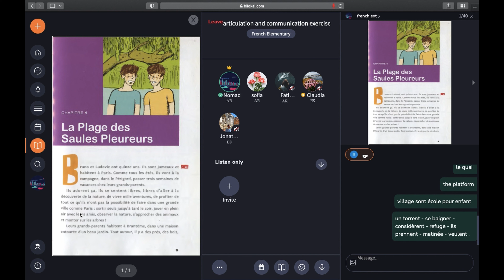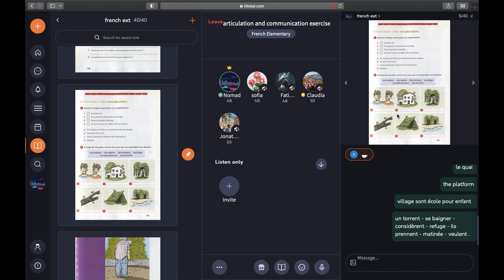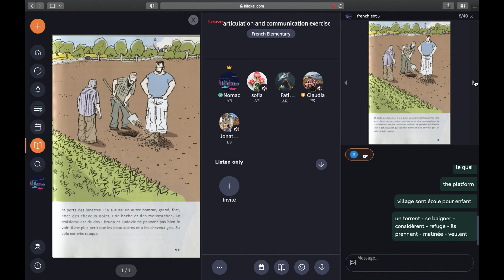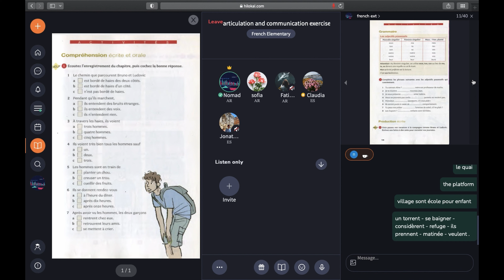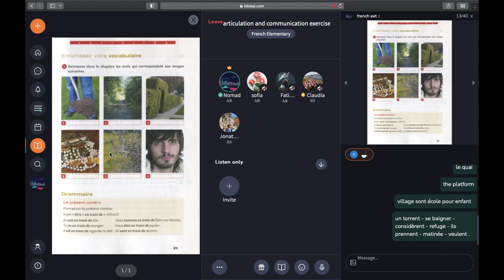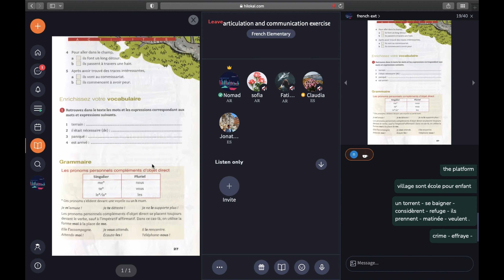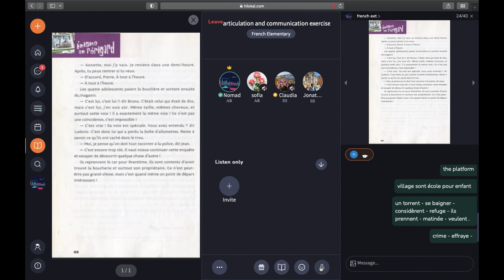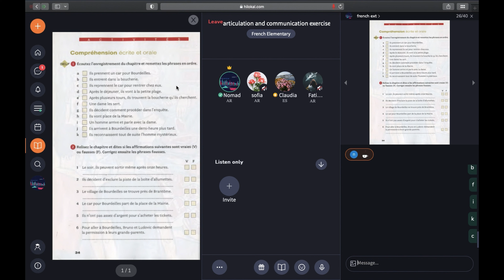french conversation practice Improve your Spoken French with reading classes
Daily Speaking French Conversation Practice - Spoken French Conversation With Subtitle. These French lessons will show you how to say almost anything in daily French conversation.
Get started now with our speaking, vocabulary and grammar lessons that contains very useful sentences in your daily life.